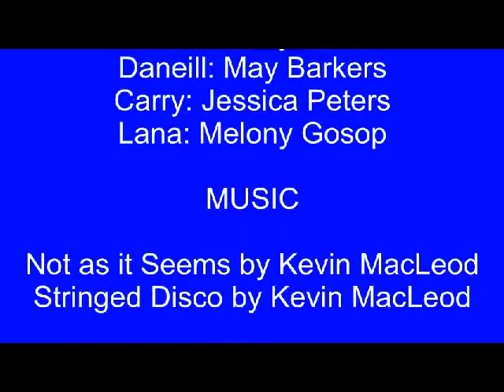LPS: Legend (Trailer)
Get ready to scare your butts off (not SO scary)! You'll be on the edge of your seat just watching!